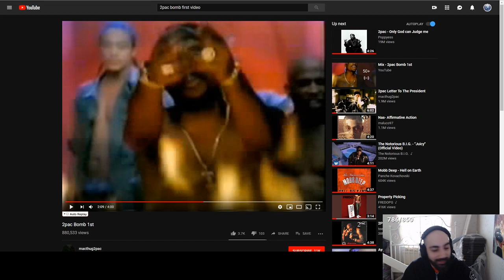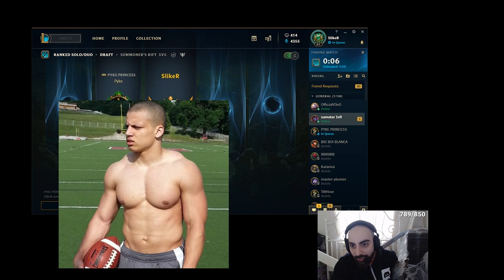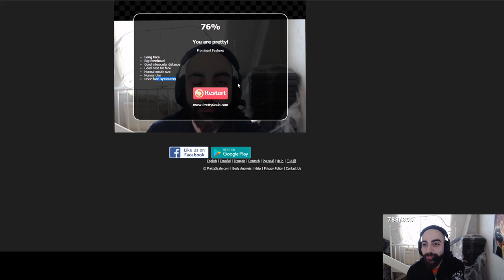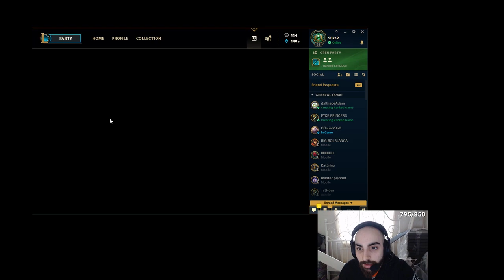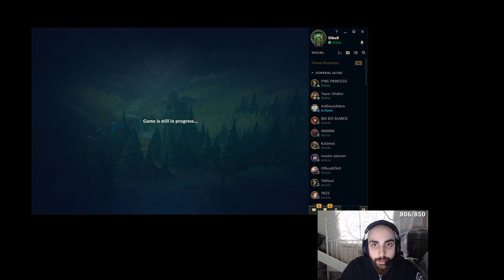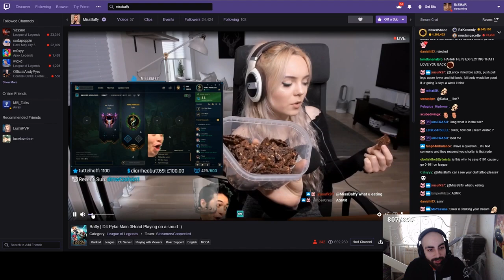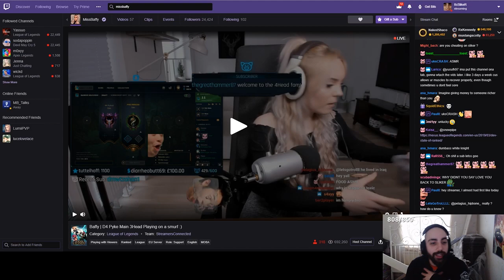SLIKER TRIES TO HIT ON MISSBAFFY WHILE PLAYING LEAGUE